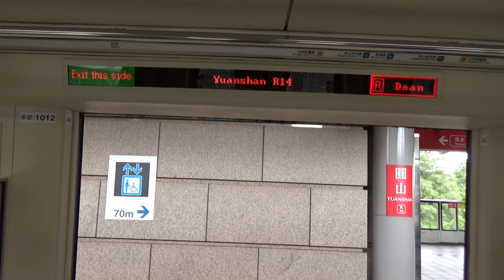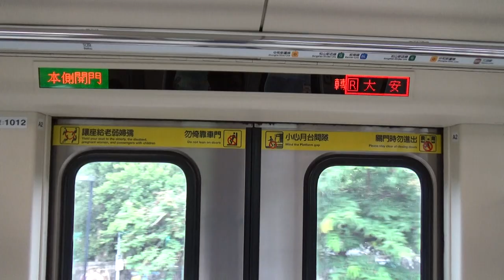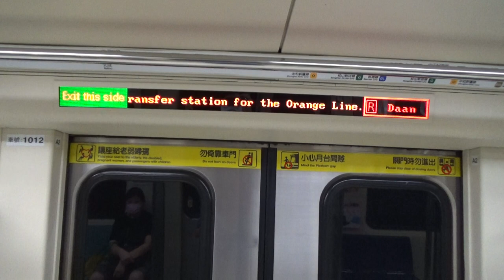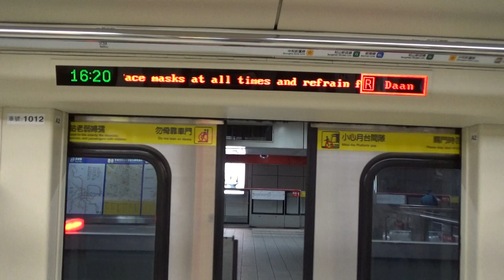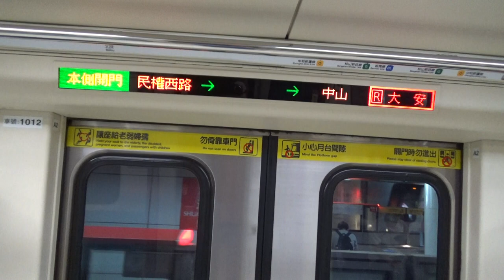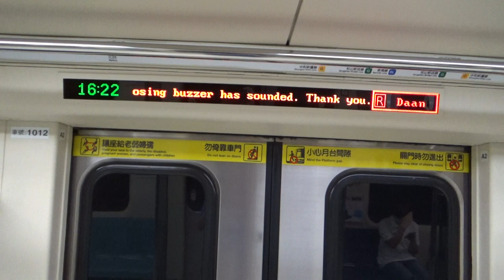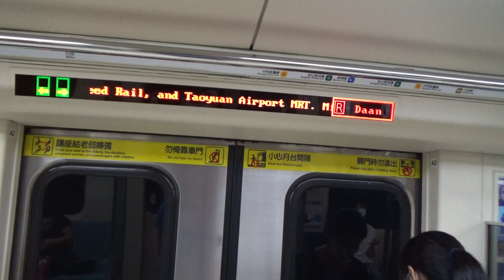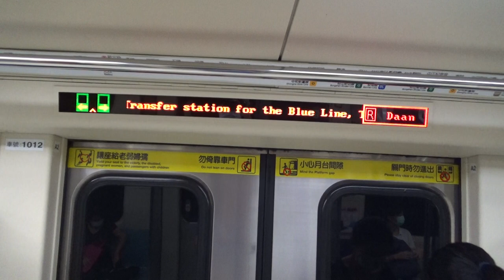|安哥生活日誌| [台北捷運](疫情三級警戒)C301推進器改裝車 011/012 往R05大安 R14圓山→R10/BL12台北車站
拍攝日期: 2021年7月26日
拍攝路線: R淡水信義線
車次: 132
車號: 011/012
車況: 進袋
相機型號:SONY HDR-CX405

English Description
Taipei Metro
Record Date: 7/26/2021
Record Line: Red Line(Tamsui-Xinyi Line)
Train Number: 132
Car Number: 011/012
Vehicle Condition: Into The Pocket Track
Camera Model: SONY HDR-CX405